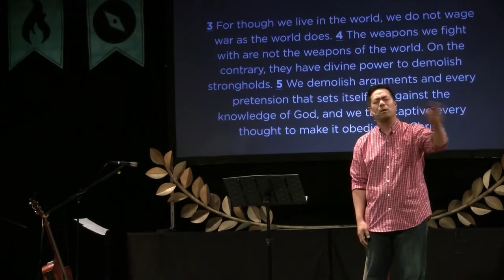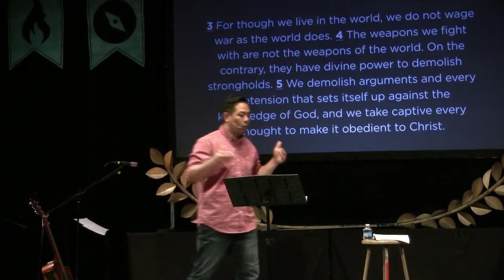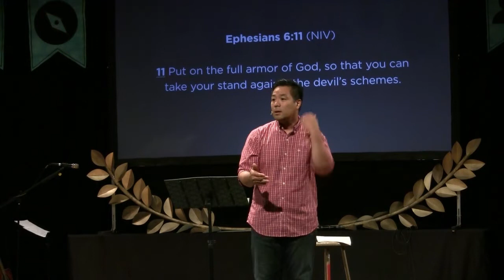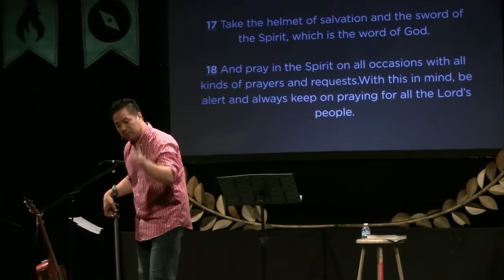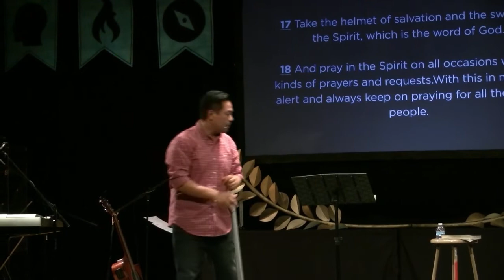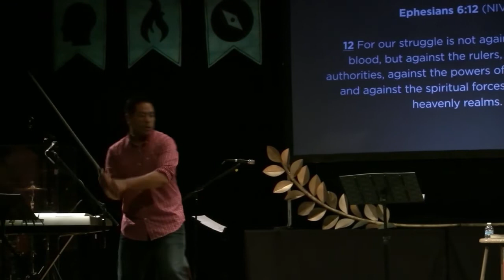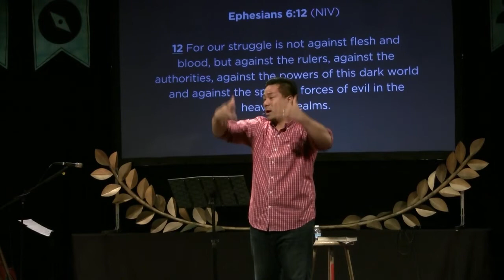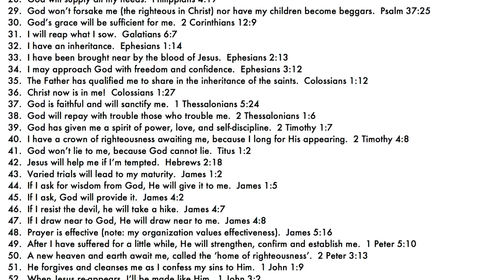Victory: Winning the Mental Battle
Renew Church LA